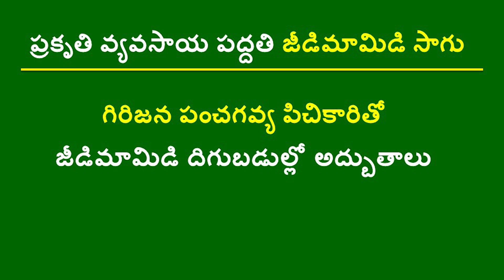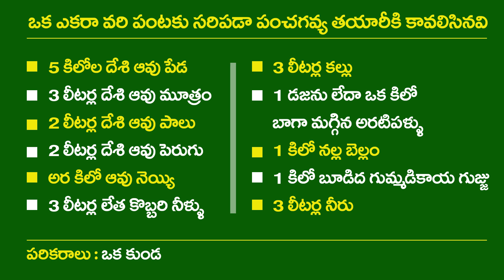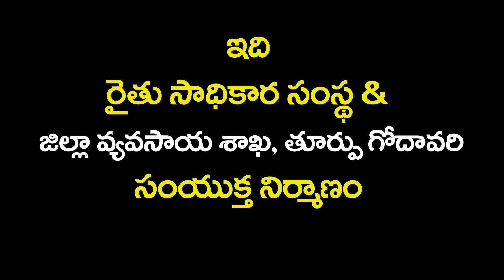ZBNF Cashew_Girijana Panchagavya Application to increase yields